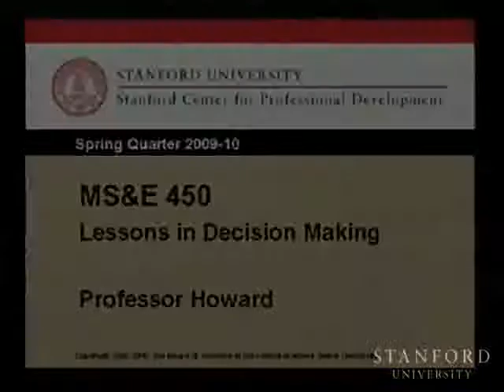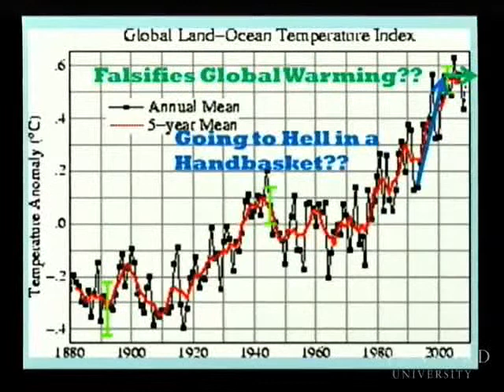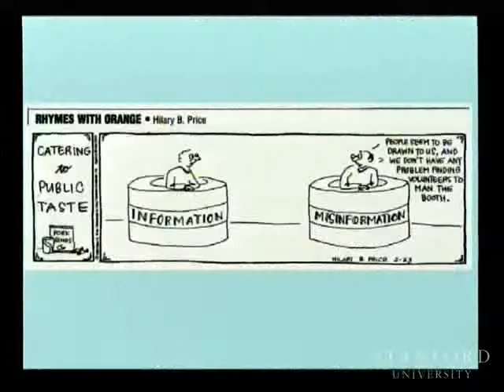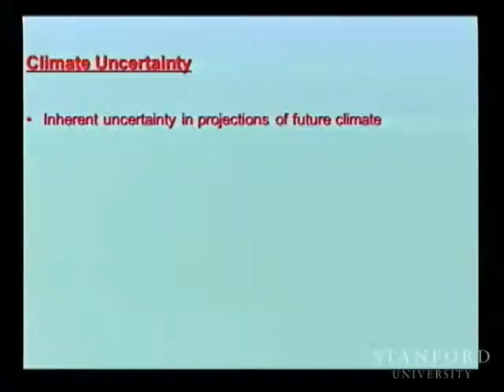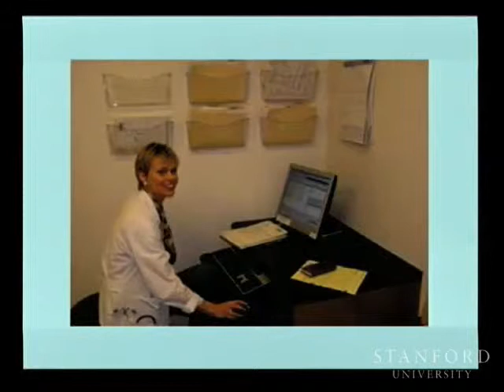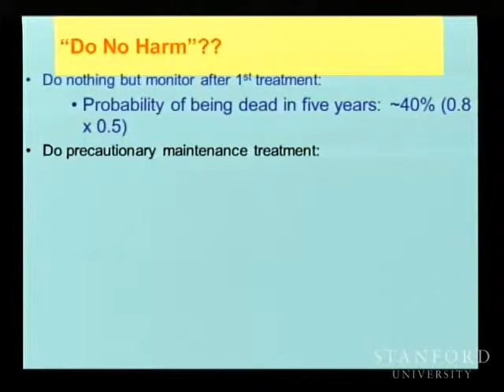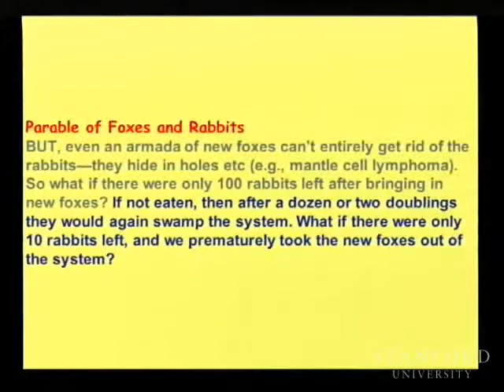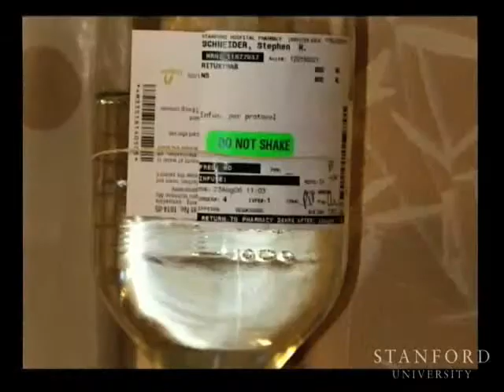The Patient from Hell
Talk by Prof. Steve Schneider, author of The Patient from Hell, on Mar 29, 2010